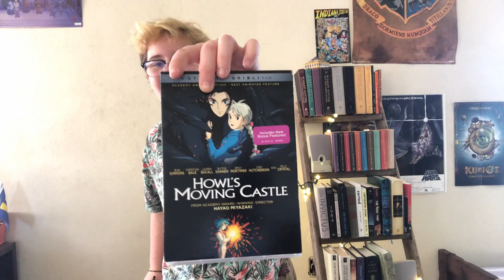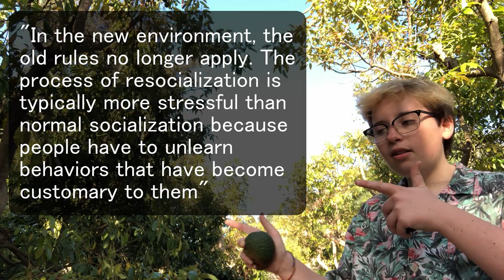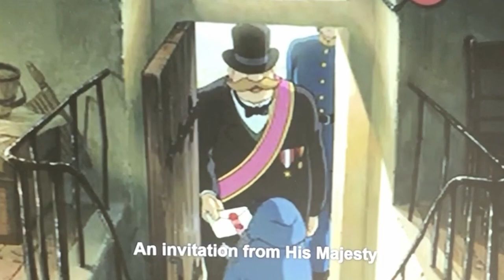"Howl's Moving Castle" Film Analysis Presentation-Henry Hurd Sociology VO1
Citations:
OpenStax College. 2018. Introduction to Sociology. Houston, TX.
Miyazaki, Hayao. 2004. Howl's Moving Castle. Tokyo, Japan: Studio Ghibli.